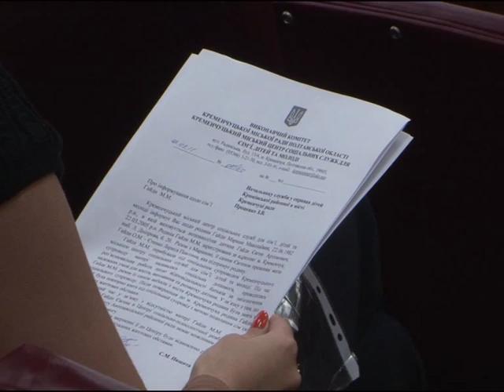Кременчуг. Депутат депутату: "работать нужно"!